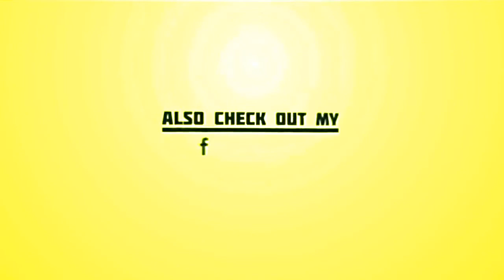Mort de Bernard Tapie : "Voilà, tiens toi prêt", ce dernier texto envoyé par son fils Stéphane à Mar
Mort de Bernard Tapie : "Voilà, tiens toi prêt", ce dernier texto envoyé par son fils Stéphane à Marc-Olivier Fogiel